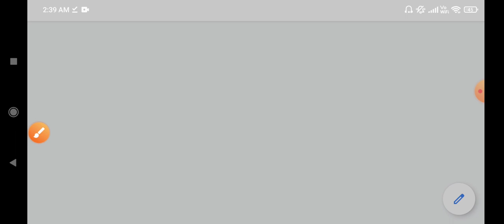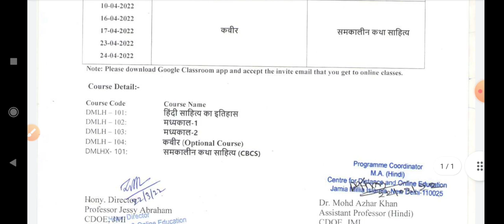Jamia Admission 2022-23 Form| Jamia Millia Islamia application form 2022 | Jamia Entrance Exam 2022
How to Fill Jamia Millia Islamia Application Form 2022 | jamia admission form 2022 kaise bhare